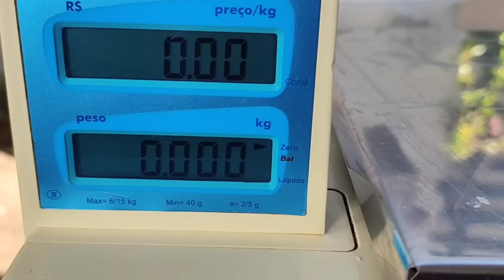🚀 o sabão limpeza total com economia 🫧 rentabilidade ótimo tirar uma grana extra e fazer economia 👏👏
esse é um sabão pra você que gosta de economia e qualidade, então bora pra receita

aqui vocês vão encontrar todos os ingredientes usando nessa receita
o passo a passo não faço por escrito,apenas por vídeo como a plataforma do YouTube trabalha.

INGREDIENTES 🌸🩷🌷
2 LITROS DE ÓLEO
ÁGUA SANITÁRIA
5 COLHERES DE AÇÚCAR
BICARBONATO
SAL
150 ML DE DETERGENTE
SODA 96% 99% + 400 ML DE ÁGUA

minha chave Pix pra quem quiser ajudar na manutenção do canal 👍 não é obrigatório.